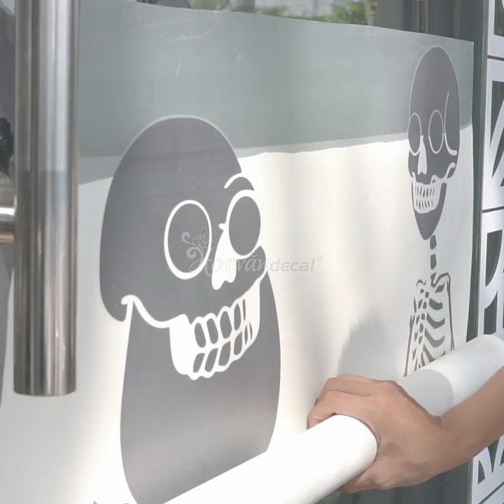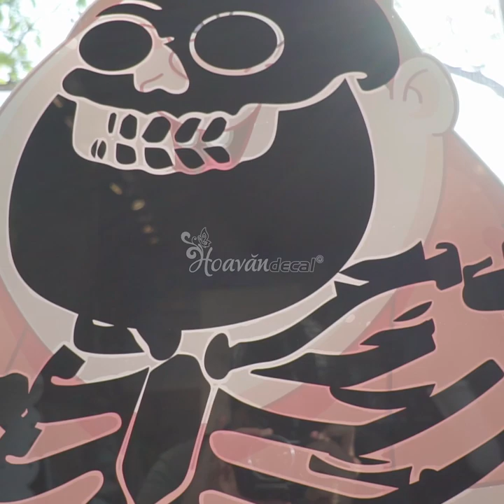✅ Thì ra là do CẤU TRÚC XƯƠNG... decal dán kính với màng định vị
✅ Thì ra là do CẤU TRÚC XƯƠNG... Kỹ thuật decal dán kính với MÀNG ĐỊNH VỊ tại Hoa Văn Decal (Nhập khẩu Đức)
Decal dán kính Oracal 631 được gia công hoàn chỉnh theo mẫu, sau đó được cán lên lớp Màng Định Vị hỗ trợ vị thi công các chữ và họa tiết rời rạc  dán lên kính một cách dễ dàng mà mọi người có thể làm được như người chuyên nghiệp !

📞 Văn phòng Hồ Chí Minh : 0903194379

•*´¨`*•.¸¸🦋 HOA VĂN DECAL 🦋•*´¨`*•.¸
✅ Phân phối  Decal Oracal sỉ lẻ toàn quốc
✅ Miễn phí thi công tại HCM theo đơn đặt hàng.

NGHỆ THUẬT TRANG TRÍ SÁNG TẠO
✅ Thay đổi THIẾT KẾ, KÍCH THƯỚC & MÀU SẮC mẫu Decal theo yêu cầu
✅ TUYỆT ĐỐI AN TOÀN CHO SỨC KHỎE TRẺ EM (tiêu chuẩn Quốc tế)
Với hơn 60+ màu sắc, bề mặt mờ không phản xạ ánh sáng, dễ dàng cắt, dễ dàng thi công và có thể tháo gỡ.